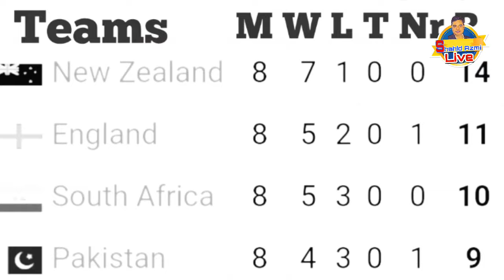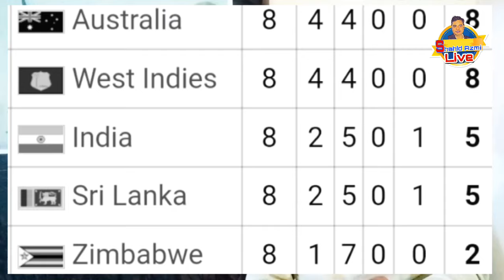क्या पाकिस्तान 1992 दोहरा पाएगा। यहां जानिए 1992 विश्वकप की पूरी दिलचस्प दास्तान |عالمی کپ کی داستان